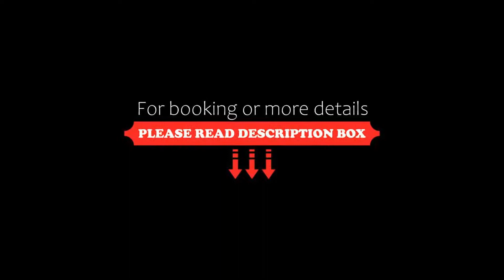Olympic Hotel, Heraklio Town, Greece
About Property:
You're eligible for a Genius discount at Olympic Hotel! To save at this property, all you have to do is sign in.
Hotel Olympic is situated in the heart of the city of Heraklion at one of the most historical squares, Kornarou Square. Hotel Olympic addresses those who travel on business or wish to enjoy some of their vacation in Heraklion. In its renewed form, it provides services and conveniences that meet the demands of ou...
Property Type: Hotel
Address: Kornarou Square, Heraklio Town, 71201, Greece
Searching For
1. Olympic Hotel - Heraklio Town - Greece
2. Olympic Hotel - Heraklio Town - Greece Address
3. Olympic Hotel - Heraklio Town - Greece Rooms
4. Olympic Hotel - Heraklio Town - Greece Amenities
5. Olympic Hotel - Heraklio Town - Greece Offers and Deals
Audio Credit:
Track Title: Reasons To Hope
Artist: Reed Mathis